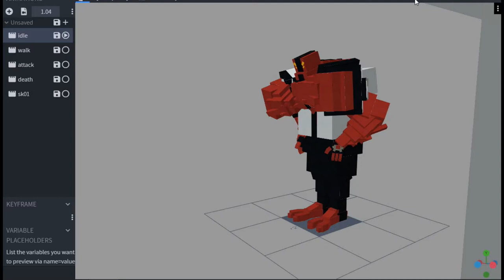ModelEngine - FOURARMS(Ben10)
Ben 10系列的外星英雄FOURARMS ! !
但目前設定上是與全部生物敵對 , 請小心~

Cyber Space XXX written by FLASH☆BEAT